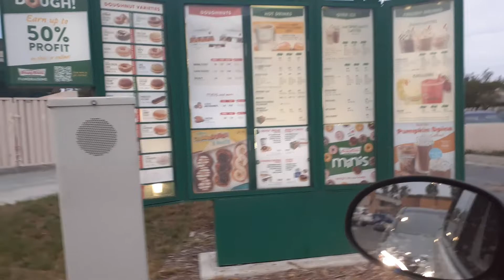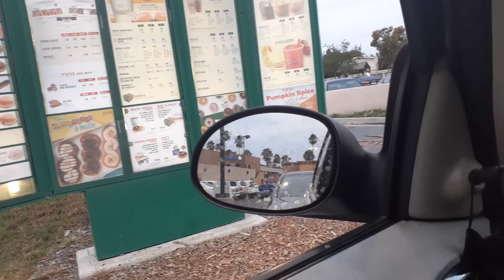Krispy Kreme Doughnuts Drive Thru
Superstaras I tried to buy the new 3packchurrodough via the Krispy Kreme doughnuts drive thru . Krispy Kreme Has 3 New ChurrDough Doughnuts Inspired By Churros.

Krispy Kreme Has 3 New ChurrDough Doughnuts Inspired By Churros